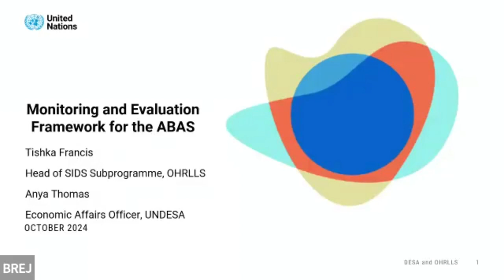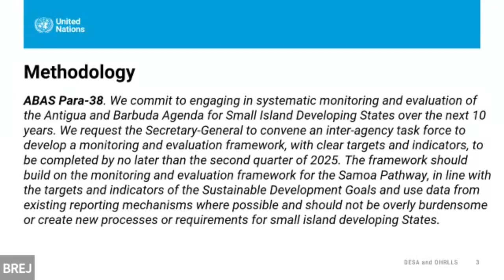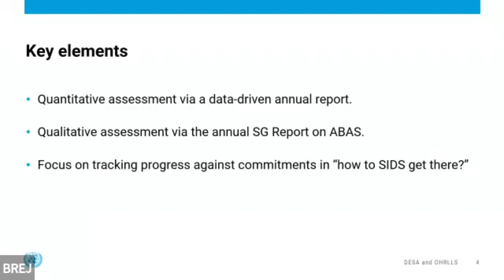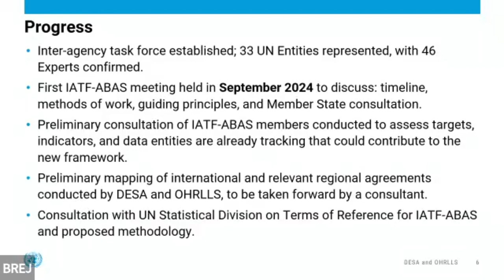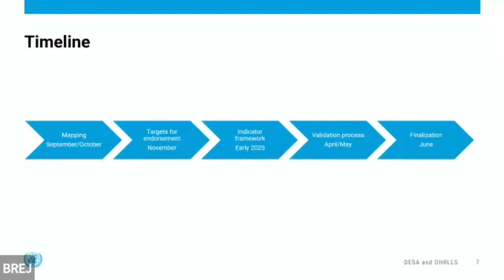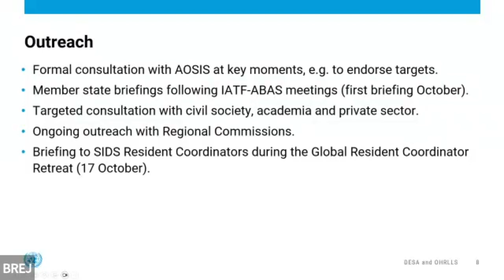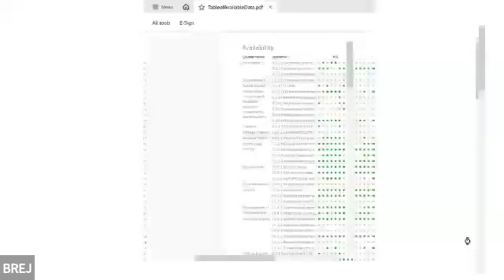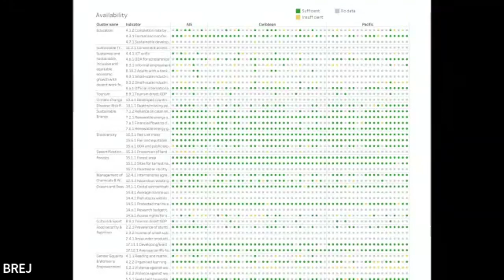SESSION 2 REPORTING, MONITORING AND EVALUATION OF ABAS (Day 1 – 14 October)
This session focused on the integration of the Antigua and Barbuda Agenda for SIDS (ABAS) into national frameworks and the critical role of monitoring and evaluation in ensuring its successful implementation. A key highlight of the session was the work of the Interagency Taskforce (IATF) for ABAS, which supports coordination across the UN system, as well as an update on the status of the Monitoring and Evaluation (M&E) Framework that underpins ABAS.

The session offered the National Focal Points (NFPs) an opportunity to discuss their experiences collaborating with the UN system to support national sustainable development efforts and improve reporting mechanisms that align with the ABAS M&E Framework. It will address critical support from the UN system and how it aligns ABAS into their strategic plans including Un Country Common Analysis and Sustainable Development Cooperation Frameworks.

This included sharing of current successes, challenges, and areas for improvement in the collaboration between SIDS and the UN system, with the aim of enhancing future cooperation. These discussions informed the ongoing efforts to mainstream ABAS within national contexts and ensure its objectives are fully realized.